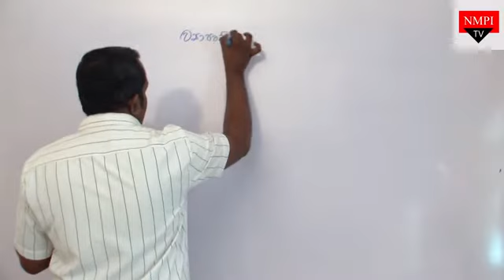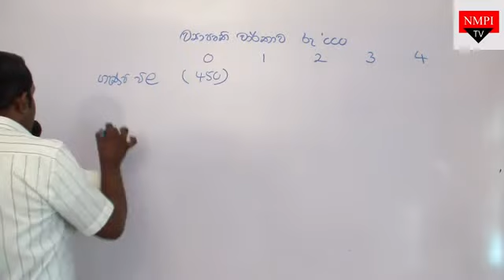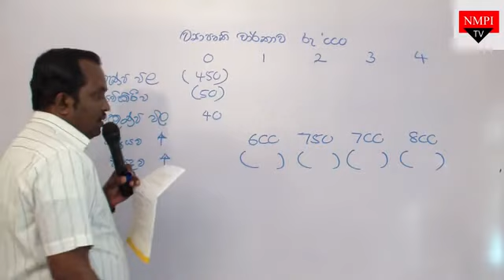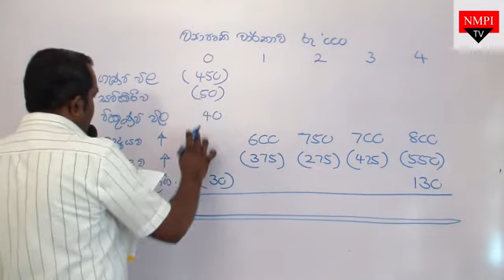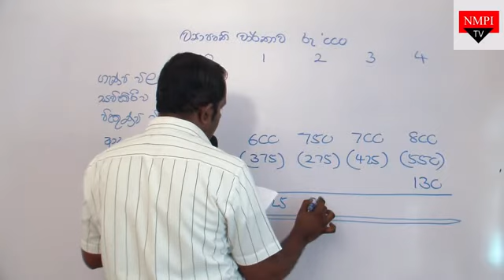JUDE NIROSHAN I ACCOUNTING I 2008 ආයෝජන තීරණ ප්‍රශ්නයට උත්තර ගන්න විදිහ